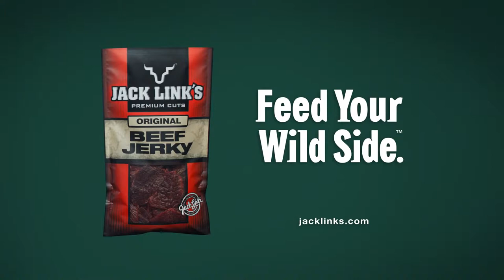Jack Link's Jerky Hairy Towel 1080p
Shaveday ist noch lange hin!